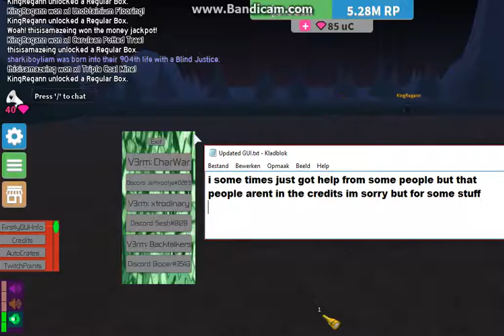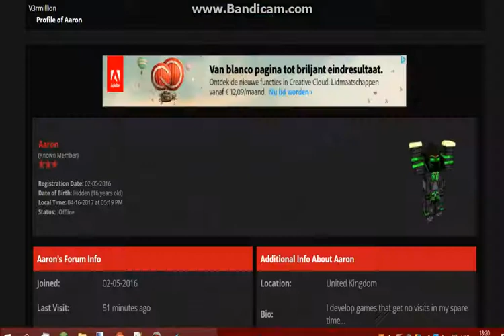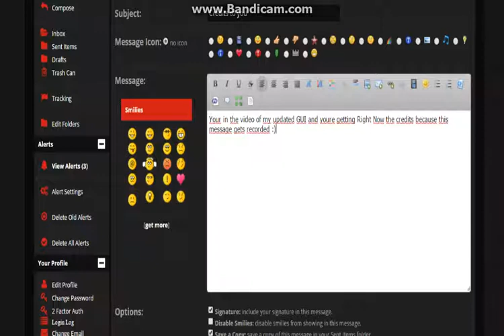[UPDATED AGAIN] Miners Haven GUI [FirstlyGUI]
Yea.. go to vermillion to see my post :P im CharWar theres the script tho hehe :P Lazy youtubers ? xD